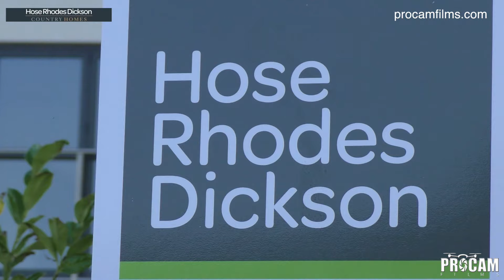Eastridge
Aerial Drone property

Estate agents (Hose Rhodes Dickson)

New build on in Ryde on the Isle of Wight,  With amazing views of the mainland